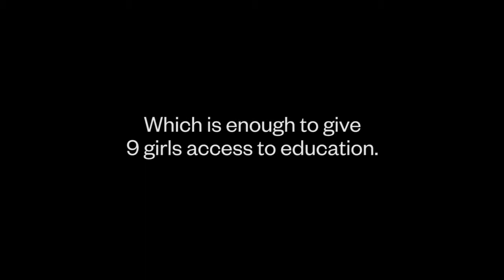Thank You Velvet Daisies